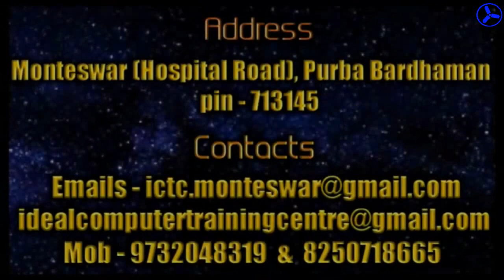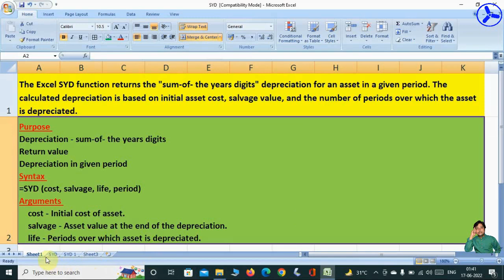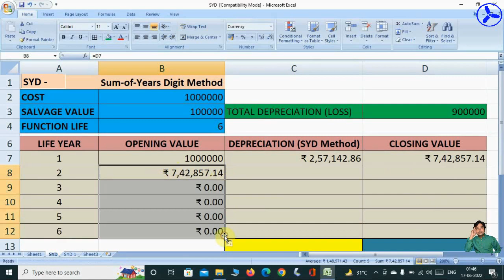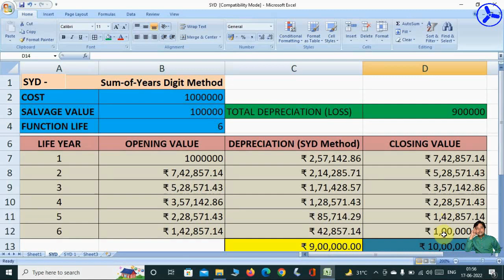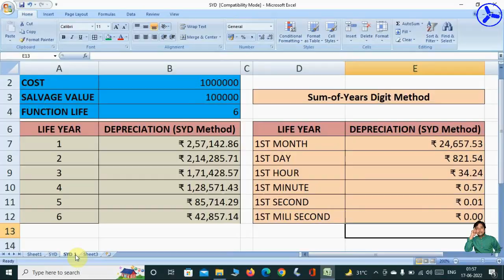MS Excel 2007 [SYD - Sum-Of-Year-Digits] | Depreciation Value | ICTC - Monteswar (Gov Reg)| Bengali.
Today I discuss Microsoft Office Excel 2007 in details [SYD function returns the "sum-of-years" depreciation for an asset in a given period]  in Bengali.
Please see the tutorial from start to end…
What is SYD Function in Excel?
The Excel SYD function returns the "sum-of-years" depreciation for an asset in a given period. The calculated depreciation is based on initial asset cost, salvage value, and the number of periods over which the asset is depreciated.
Purpose
Depreciation - sum-of-years
Return value
Depreciation in given period
Syntax
=SYD (cost, salvage, life, period)
Arguments
• cost - Initial cost of asset.
• salvage - Asset value at the end of the depreciation.
• life - Periods over which asset is depreciated.
• period - Period to calculation depreciation for.
Welcome to the Official YouTube channel of Ideal Computer Training Centre (ICTC) .
IDEAL COMPUTER TRAINING CENTRE (Govt. Regd.)
(Address - MONTESWAR, HOSPITAL ROAD, PURBA BARDHAMAN, 713145)
Director & Administrator - NIHAR RANJAN BANDYOPADHYAY
(M.Sc, MCA, MLIS, D. El. Ed, B.Ed)

Today's Topic – Microsoft Office Excel 2007 in details [SYD function returns the "sum-of-years" depreciation for an asset in a given period]  in Bengali.
Created by - Nihar Ranjan Bandyopadhyay
Captured by - Saikat Kundu & Dolan Kundu
Special thanks - Saikat Roy

(All the copyrights of this tutorial are owned by the officials of Ideal Computer Training Centre. Without permissions this video/audio should not be re-uploaded on any social media platforms)